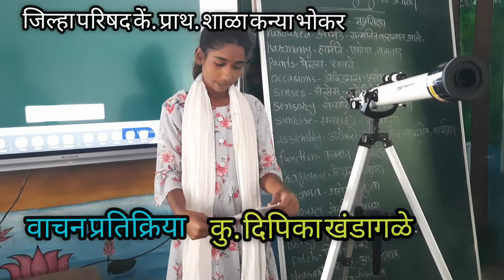दप्तराविना शाळा उपक्रम / कन्या शाळा भोकर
शनिवार दि. १ नोव्हें.२०२२